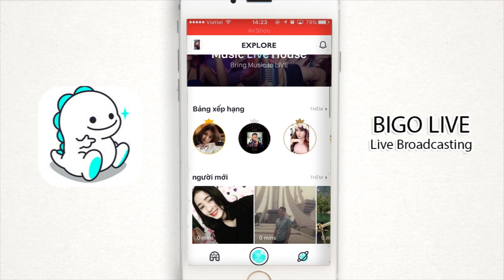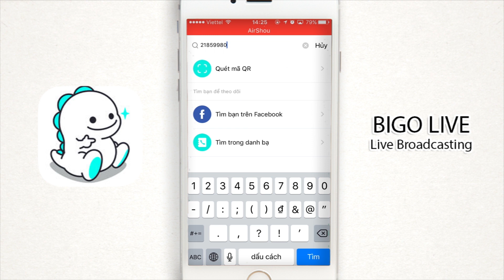BIGO LIVE - ID Search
A new trend in broadcasting!

BIGO LIVE is the most popular broadcasting app on mobile platform where you may start your own live stream and watch enjoyable show of talented performers. Come and join us to win over popularity and collect prizes.

Features:
Star Broadcasters: To interact with stars from all over the world, YouTube celebrities and Facebook top influencers in BIGO LIVE.

Numerous Fans: Connecting millions of users, BIGO LIVE help you become NEXT STAR!

Live Broadcasting: Watch and broadcast with your phone whenever and wherever you want!

Virtual gifts: Various cool and unique gifts are ready. Show your passion, send Roadsters to broadcasters!

Guest LIVE: Invite your friends to co-host your broadcast!

Rewarding Activities: Join our online and offline activities to win diamonds, beans and prizes!